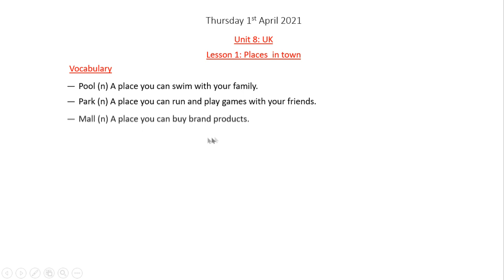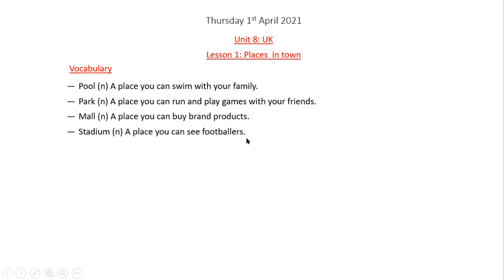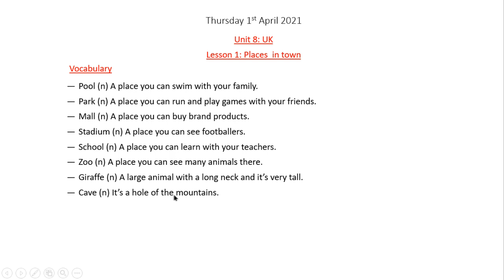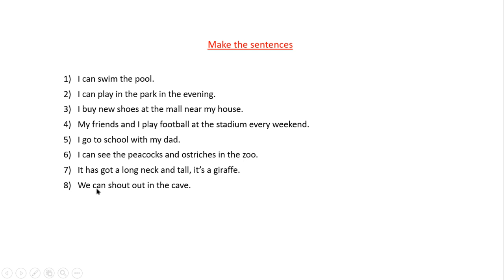Places in town - Unit 8: UK - Lesson 1